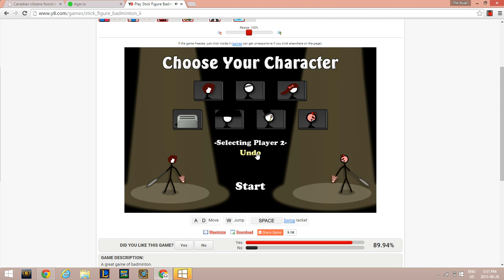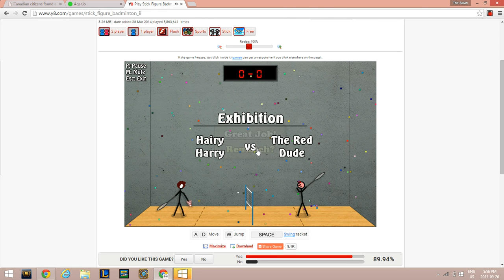Stick Figure Badminton (ft.EPICCOCATTCK)